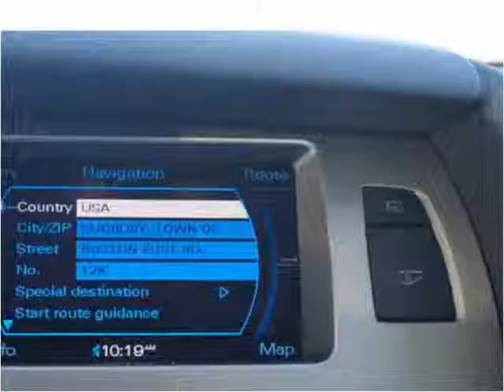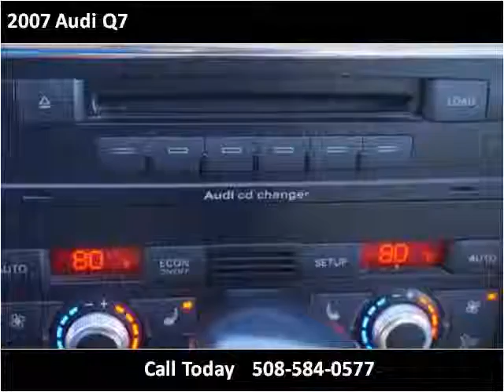2007 Audi Q7 Used Cars Brockton MA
This 2007 Audi Q7 is available from Avon Auto Brokers.